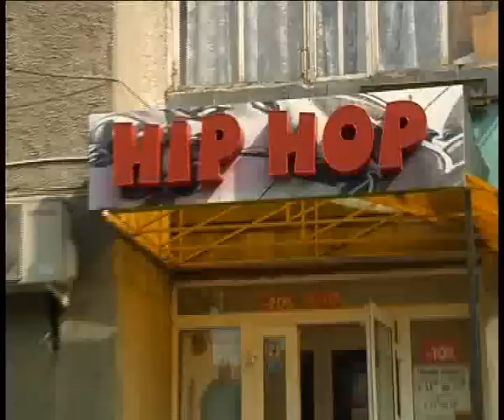Hip Hop 14 9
Алексей Челейкин - магазин Хип Хоп 14-9, Alexey Cheleykin - Hop Hop store 14-9